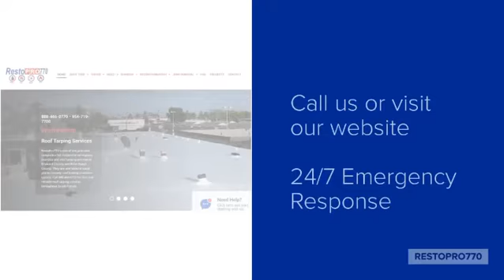Shrink Wrapped Roof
RestoPro770 is a Full-Service Restoration company, offering water damage repair services across South Florida for residential and commercial properties.
We offer 24/7 Emergency Response services
*WRT / FSRT / OCT/AMRT - IICRC certified and an active member of Restoration Association of Florida.